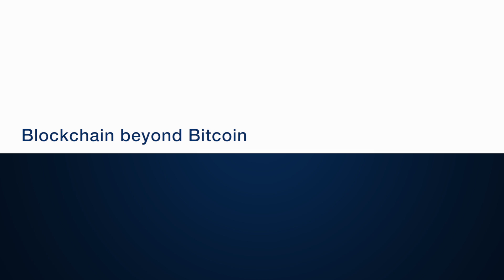Liana Douillet Guzman: Blockchain beyond Bitcoin [1 of 3]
Liana Douillet Guzman, Senior VP of growth for Blockchain sees Bitcoin as being the entry point to a digital future where everything of value can and likely will be exchanged in digital format. But from an enterprise perspective, you might move away from Bitcoin specifically and take what you learn from that to apply it to other use cases.